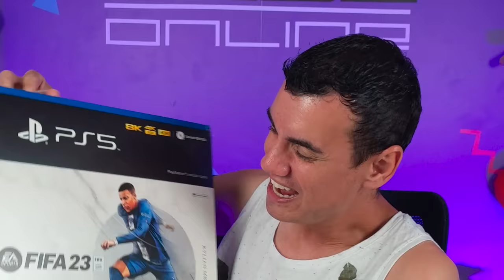ABRINOasCOISA #153 - MUITO OBRIGADO A TODOS - Fubá online